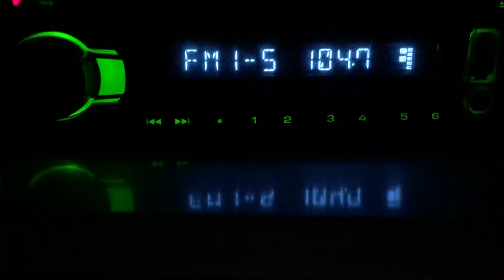[Local] 104.7 Радио Рекорд г.Рубцовск (500 вт, 38 м), dist 90 km. Ant 6-el yagi. 01.10.21 г.